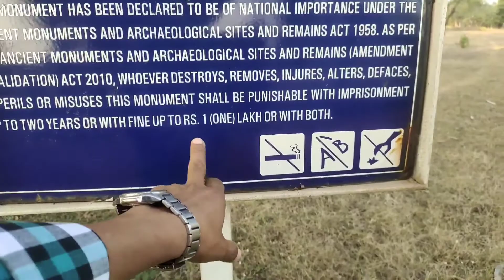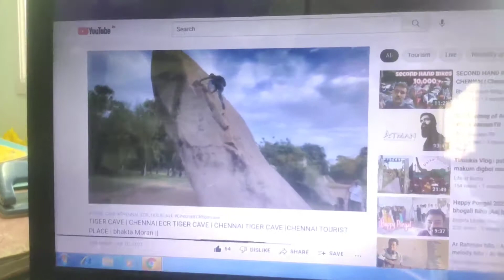tiger cave in Chennai || ১০০০ বছৰ পুৰণি || bhakta moran